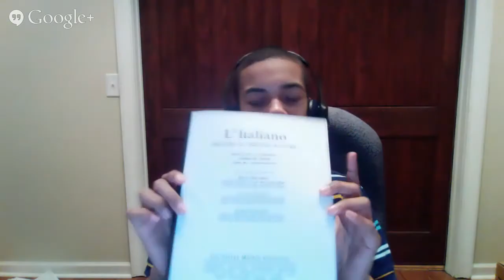Ovid's Tristia, Book V, Carmen XIV